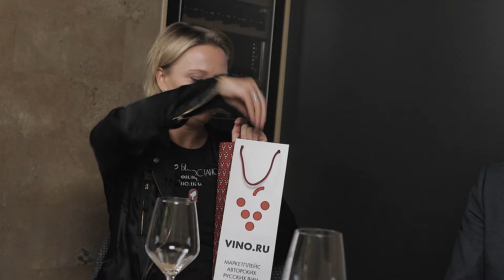Где и как выбирать российское вино | Первый винный маркетплейс Vino.ru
В гостях у Евгения Богданова представители проекта vino.ru - первого в России винного маркетплейса. Мы поговорили с руководителем проекта Дарьей Орловой и главным экспертом, сомелье - Светланой Ломсадзе. Что удалось выяснить:

- Как создавался проект и какие у него задачи?
- Как работает платформа в условиях ограничений на дистанционную торговлю?
- Какие вина попадают в ассортимент vino.ru?
- Как происходит система селекции и как виноделу принять участие?

Это и многое другое в новом выпуске на канале Sommelier.